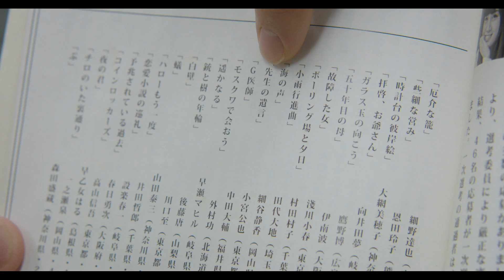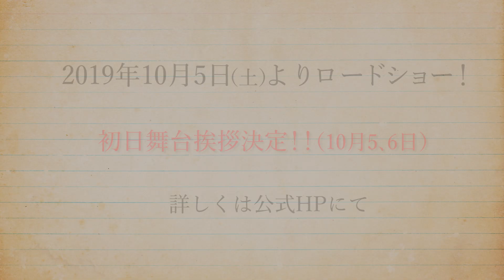映画「先生から」予告編（出演：赤澤遼太郎 ）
「Sea Opening／シー・オープニング」の堀内博志が監督、作家と弟子をつなぐ青春の過ちを『先生の愛人の子』『先生とホスト探偵』『先生の遺言』の3パートで紡ぐ人間ドラマ。作家の久作に弟子入りした直史は、死期が迫る久作に小宮公也を探すよう頼まれる。2.5次元舞台を中心に活動する赤澤遼太郎や北川尚弥、男性ダンス＆ヴォーカルグループIVVYの立石俊樹らが出演。

監督：堀内博志
出演：赤澤遼太郎
劇場公開日：2019/10/4
(C)エスエルエフ／パーフェクトワールド